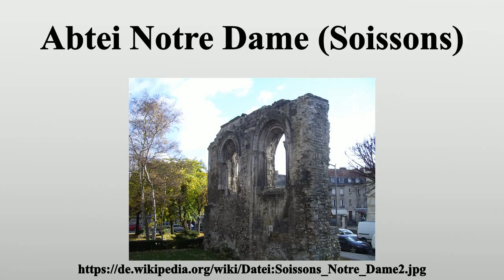Abtei Notre Dame (Soissons)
Vielen Dank für Ihre Unterstützung:

Notre Dame ist die Ruine eines Benediktinerinnenklosters in der französischen Stadt Soissons (Département Aisne).

Bild-Copyright-Informationen
Urheber Info: Chris06
Lizenz: Public domain
Urheber: